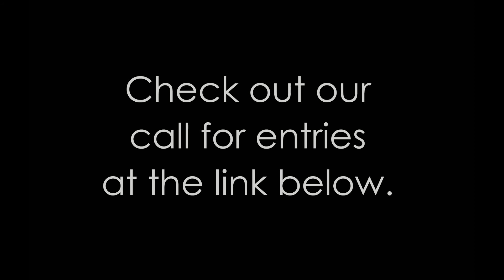Crowded Call for Entries Accepted Artists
From the Crowded Call for Entries: Crowded can be interpreted in different ways. It often has an urban meaning throngs of people in the city leaving no room for movement. But it can also be all that stuff going on in your head. It could be your messy studio or your desk. It could mean something just filled to capacity. In this open art call we asked to see the artist's kind of crowded.

The Accepted Artists from the Crowded Call for Entries are:
• artist Anne Stuer from Norway, Maine: Encaustic
• artist Brandin Barón from San Francisco, California: Photomontage
• artist Danielle Muzina from Willow, Ohio: Acrylic And Found Objects
• artist Diane Morgan from Indian Wells, California: Watercolor
• artist Heather Blanton from St. Augustine, Florida: Acrylic And Pencil On Canvas
• artist Helmo Escobar from Hialeah, Florida: Oil
• artist John Irizarry from Dallas, Texas: Acrylic On Canvas
• artist Judy Desimone from West Chester, Pennsylvania: Ceramics
• artist Mahnaz Weldy from Vienna, Virginia: Acrylic On Canvas
• artist Manny Martins-Karman from Winnipeg, Canada: Acrylic
• artist Patricia P Schnepf from Seattle, Washington: Photography